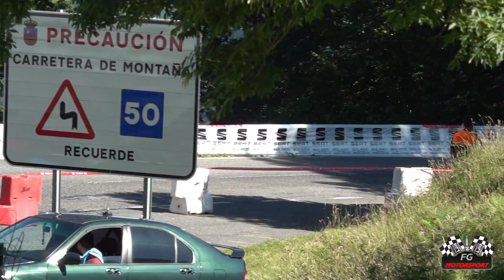Guss Caro | Subida a Alisas 2022 | Legend Car